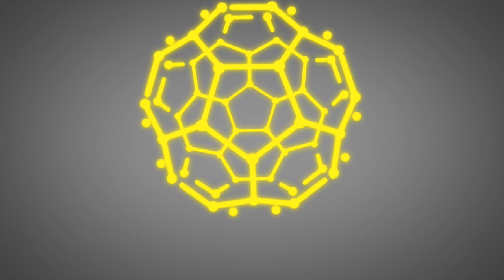UP 49ers 61st Anniversary: Transcending Excellence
On our 61st Anniversary, we, the UP 49ers, present to you our events:

MMMilestones: Innovations in the Fields of Mining, Metallurgical and Materials Engineering

UP 49ERS EXHIBIT LAUNCH
September 15, 2015
3rd floor lobby, Melchor Hall

UP 49ERS GIVES BACK: Project Launch and Grand Pakain
Department of Mining, Metallurgical and Materials Engineering Lobby

NATIONAL MINING AND METALLURGICAL ENGINEERING SUMMIT 2015
September 17-19, 2015

61st ANNIVERSARY PARTY: Grand Tuesday Club
September 26, 2015
The Roxy's, Tomas Morato